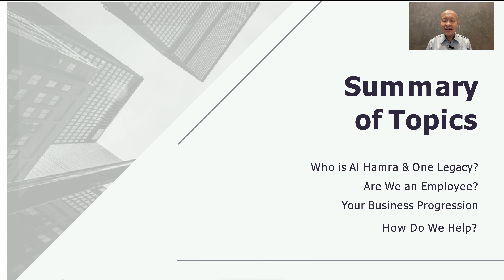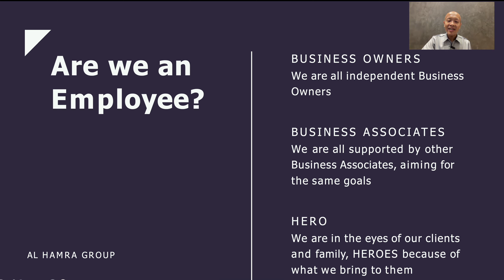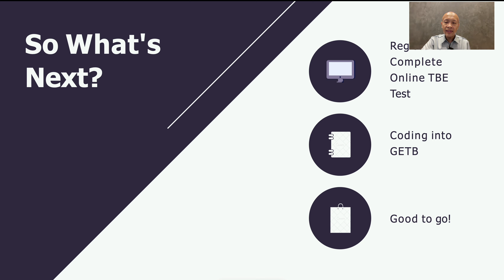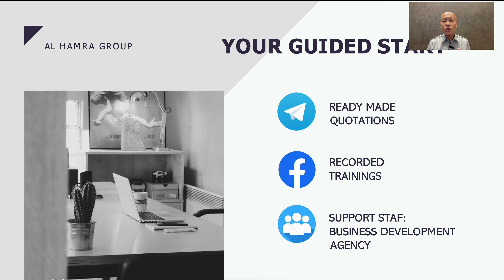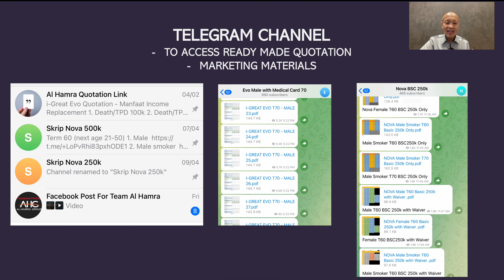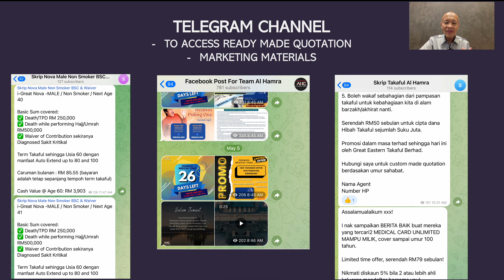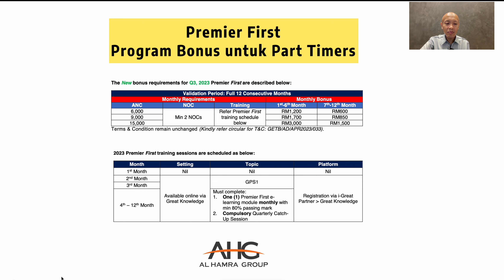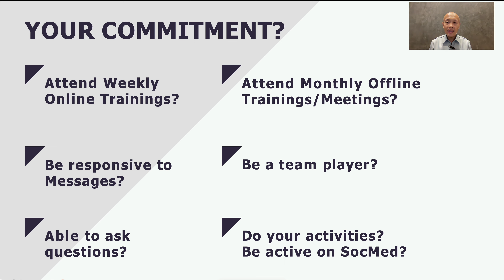Agent Takaful Bersama Al Hamra Group Great Eastern Takaful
Video ini menerangkan bagaimana anda boleh berjaya bersama kami di Al Hamra Group Great Eastern Takaful Berhad.

Majoriti team Al Hamra adalah part timers agent takaful, dan kami sediakan support untuk part timers bergerak secara aktif dengan menggunakan platform secara online. Memang terbukti sukses sebab inilah cara yang digunakan oleh founder Al Hamra, GM Ahmad Humaizi sejak tahun 2012 lagi yang menggunakan 100% platform online dalam pemasaran takaful.